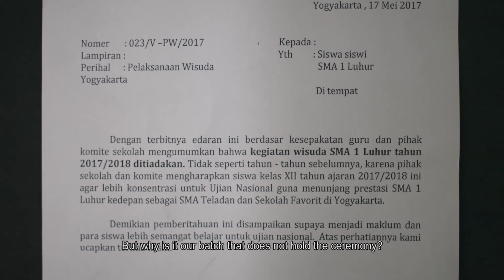Official Trailer: Menolak DIAM!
Alif, Nisa, Dito, Satrio, dan Bondan merupakan siswa dan siswi di salahsatu sekolah unggulan di Jogjakarta. Berawal dari keresahan Alif (Petrus Aji Santosa) pada salah satu pengumuman di majalah dinding sekolah tentang ditiadakannya wisuda kelulusan kelas III, Alif mengajak Satrio (Elang El Gibran ) dan Bondan (Kevin Kalagita)untuk mendapatkan jawaban dari kepala sekolah. Dalam perjalanan, mereka bertemu Nisa (Rahael Ketsia) yang sedang protes kepada pak Ridwan guru BP. Nisa protes terkait dihilangkannya dana mengikuti perlombaan robotik tingkat nasional yang sebelumnya sudah dijanjikan oleh wakil kepala sekolah. Alih-alih mendapat jawaban dari kepala sekolah, pak Ridwan malah  menyuruh mereka untuk kembali ke ruang belajar.

Dari situ, muncul pertanyaan besar kemana dana-dana tersebut disalurkan? Padahal sudah dianggarkan dalam Rencana Anggaran Pendapatan dan Belanja Sekolah (RAPBS) dan dibagikan laporannya  tiap tahun kepada orang tua mirid. Mereka kemudian bertekad menyelidiki dan mengumpulkan bukti-bukti terkait adanya penyelewengan dana tersebut.

Situasi semakin menarik ketika Dito (Zed Makarim), anak dari salahsatu donatur sekolah memutuskan ikut bergabung bersama mereka. Berbagai macam cara mereka lakukan untuk mendapatkan bukti-bukti. Mampukah mereka mewujudkan tekadnya? halangan dan rintangan apa saja yang mereka hadapi?.

Saksikan kisahnya dalam film “Menolak Diam!. Dibintangi oleh Petrus Aji Santosa, Rahael Ketsia, Zed Makarim, Elang El Gibran, Kevin Kalagita, Executive produser: Dadang Trisasongko, Produser: Darius Sinathrya, Sutradara: Emil Heradi. Kerja Bareng Transparency International Indonesia dan Nightbus Pictures, didukung oleh DANIDA.